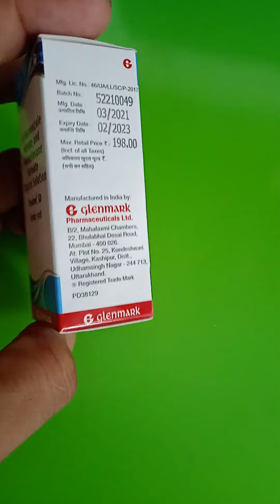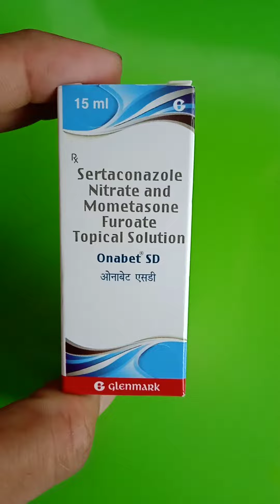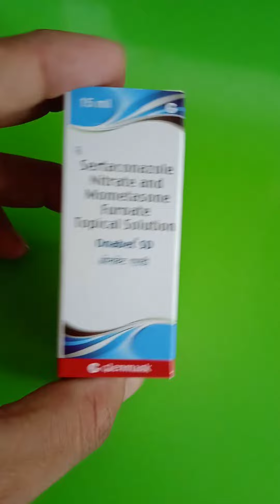onabet sd lotion | बार बार होने वाले फंगल इंफेक्शन जड से खत्म | पूरी जानकारी हिंदी में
onabet sd lotion for various fungal infection of skin

for external uses Only!

direction - as directed by physician